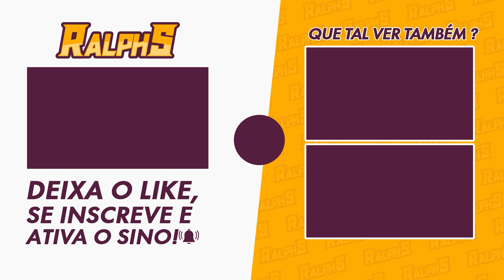BOSS FIGHT FLAGELO ESTELAR, RADAHN - ELDEN RING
Nesse vídeo de hoje o PH vai te ensinar como derrotei o Radahn de uma forma fácil, não deu muito tempo de sofrer na luta.

🎥MEUS EQUIPAMENTOS
-2x Memória Kingston DDR4 4GB